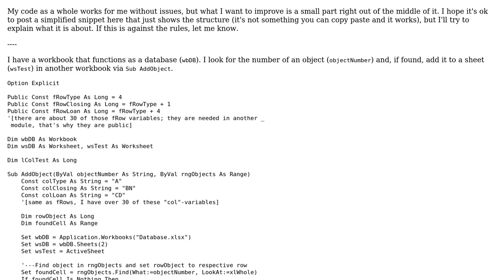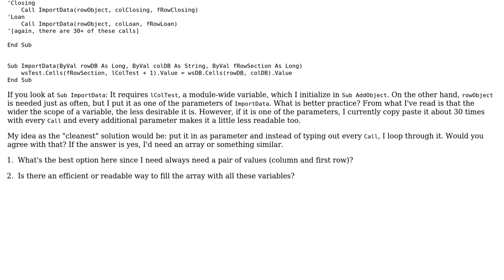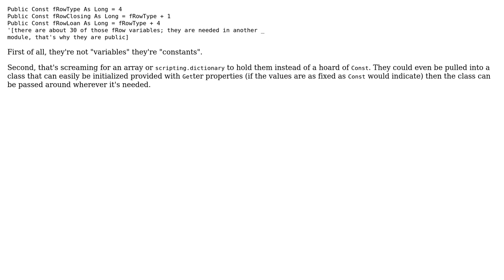Code Review: VBA: Calling one sub repeatedly and scope of variables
With thanks & praise to God, and with thanks to the many people who have made this project possible! | Content (except music & images) licensed under CC BY-SA | Music | Images & others | With thanks to user SAM OnELA user FreeMan user Alex and the Stack Exchange Network Trademarks are property of their respective owners. You are responsible for your own actions.